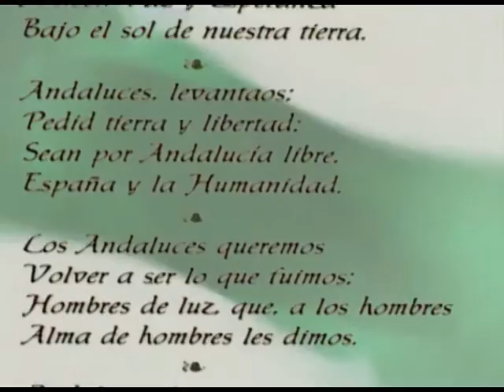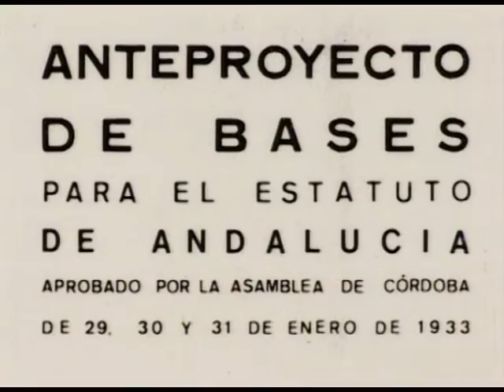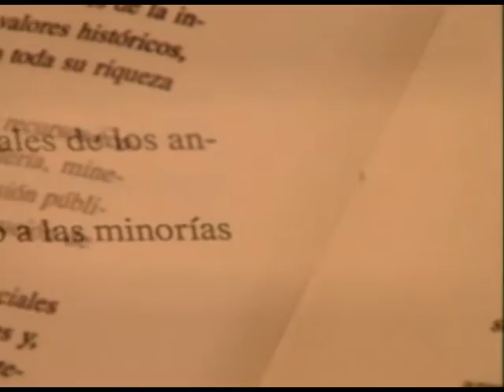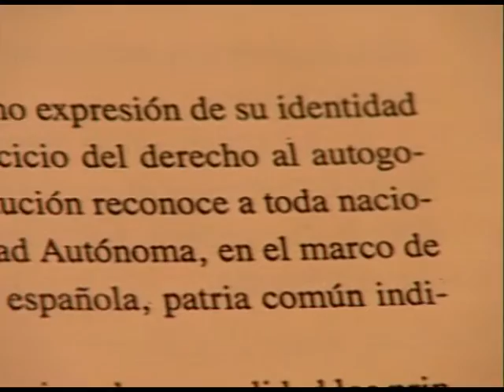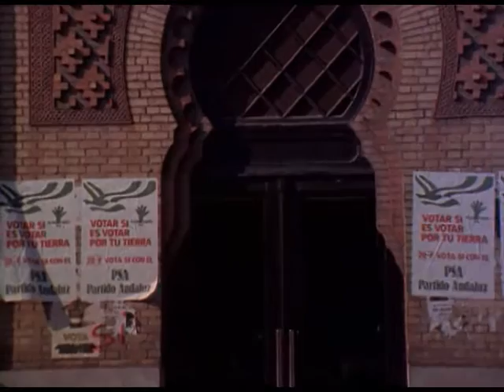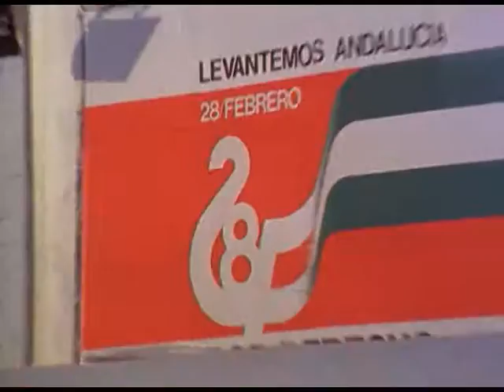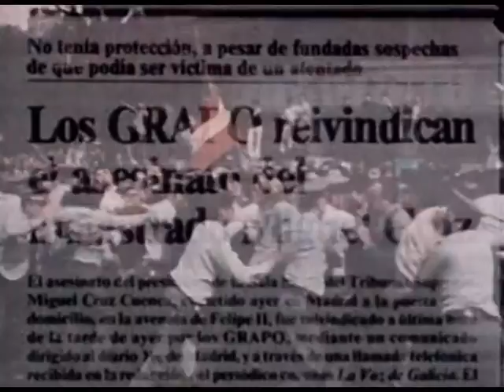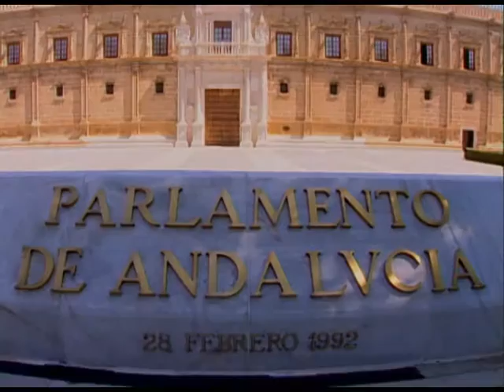HDA ESTUTO DE AUTONOMÍA